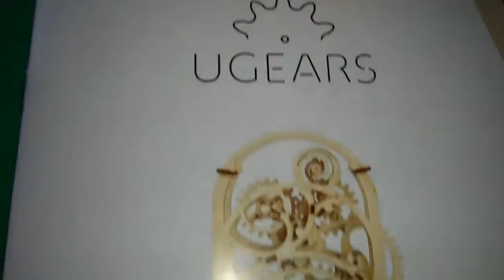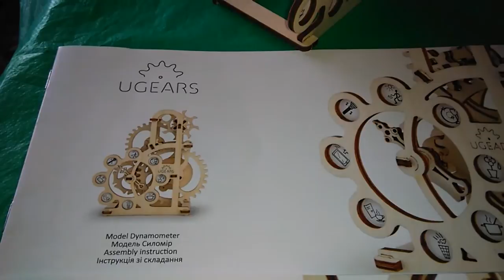UGEARS Деревянные механические игрушки-модели от успешного украинского стартапа